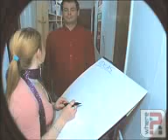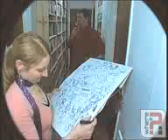This Time Last Tuesday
The landcrab film festival is now in it's 11th year and we wouldn't be here without the help and support of our film makers. Our new youtube channel allows you to see a selection of the films shown at our previous festivals, from comedy to horror, animation to music videos, there is something for everyone!

WRITTEN & DIRECTED BY TIM & KIM